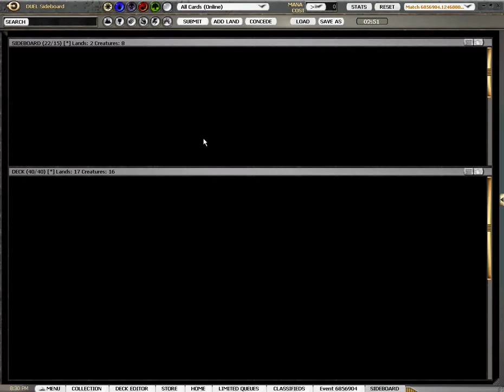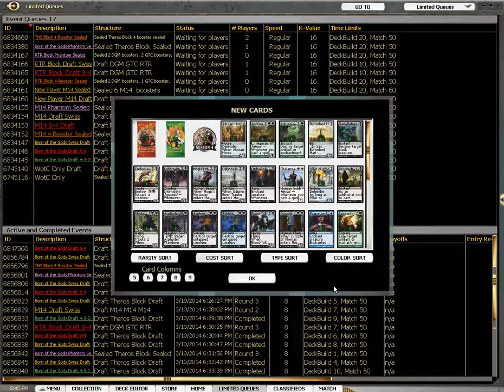GM Tog Draft 9 BTT Runda 3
Materiał filmowy nagany na potrzeby serwisów Psychatog.pl oraz Gamesmasters.pl